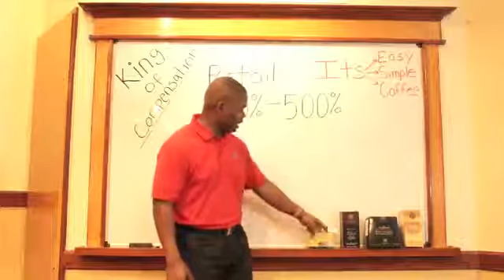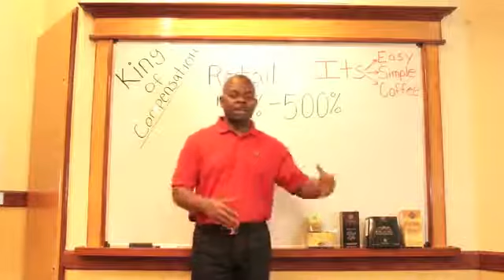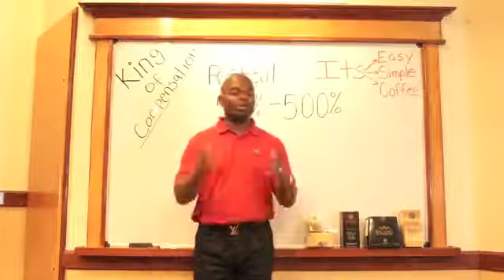Part 1 of 7 King of Compensations expained by EVP Holton Buggs